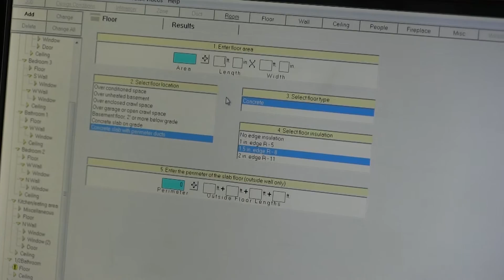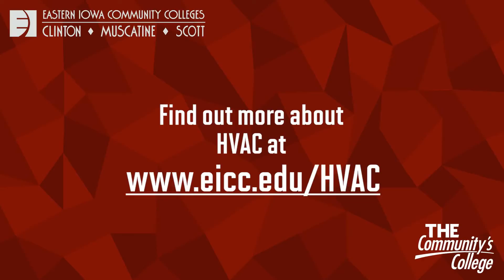HVAC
EICC offers a comprehensive HVAC program, take a look at the lab, and hear from faculty and students what the program is actually like.

Our students obtain extensive hands-on experience in the repair, maintenance and installation of a wide variety of heating, air conditioning, refrigeration and ventilation systems. Both residential and commercial systems are covered to provide students with a wide variety of experience. Classes in HVAC are taught by lecture and followed by appropriate laboratory experiences, building both hands-on and application skills.